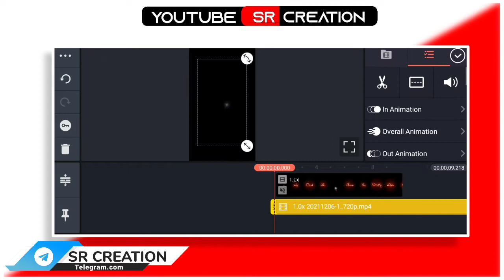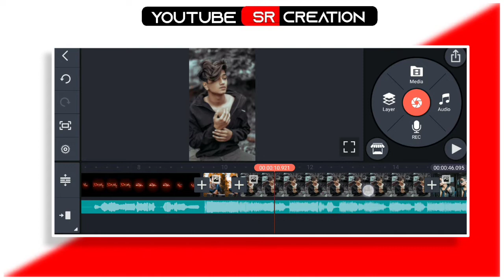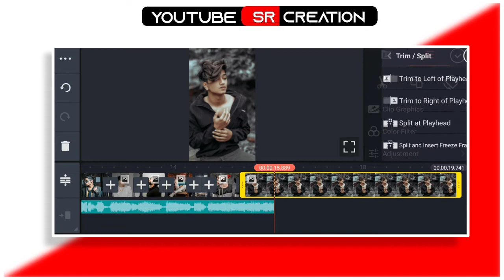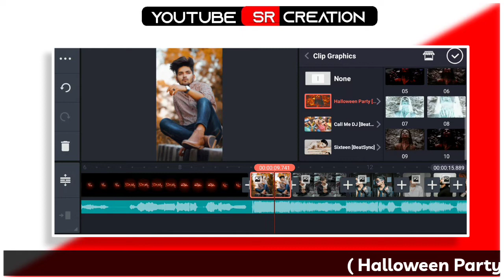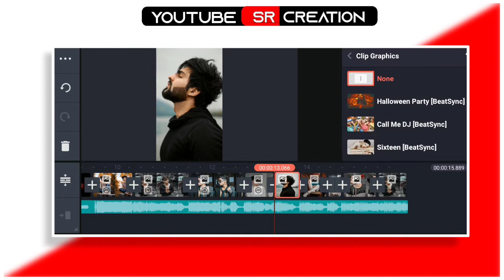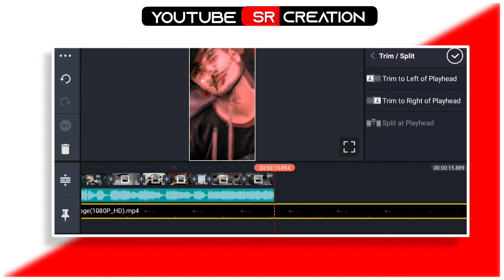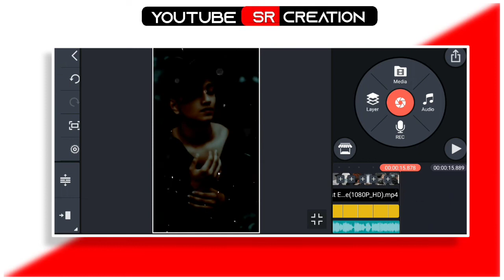New trending lyrics whatsapp status editing 2021| kinemaster | shake lyrics status edting Kinemaster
Kinemaster New Trending Status Editing | Lyrics + Photo Shake Effect Status Editing

About this video :

 Dosto is video me maine bataya hai ki aap New Beat Sync status video  kaise edit kar sakte hai Kinemaster APK se . I hope ye video aapko pasand aayega...

1- How To Make New Instagram Trending Lyrical Status video
2- how to make trending whatsapp status
3- instagram video status
4- how to make full screen lyrical status
5- how to make lyrical status
6- full screen whatsapp status
7- instagram typing text lyrical video editing
8- how to make typing status video
9- pic par song lyrics kaise banaye
10- how to make trending typing status video

how to make pop up lyrics video editing kinemaster
Beat Sync Photo Shake Effect Video Editing In kinemaster
Beat Sync Video editing in kinemaster
Kinemaster editing attitude
Kinemaster shake effect tutorial in hindi